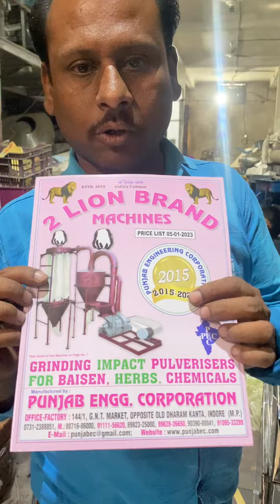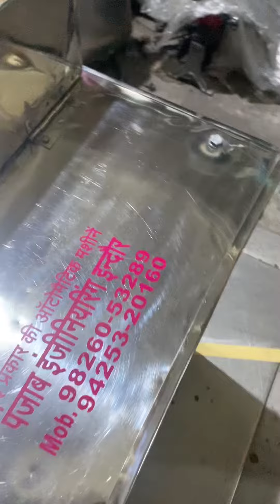Stainless steel Papad making machine 📞📲☎️